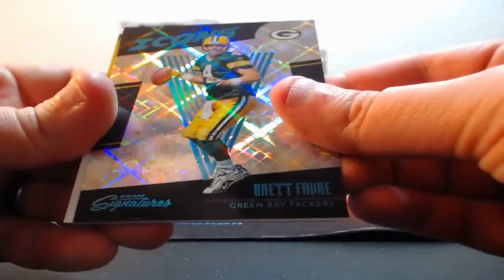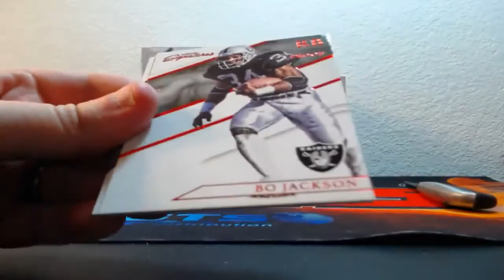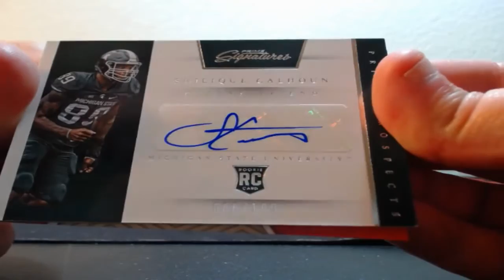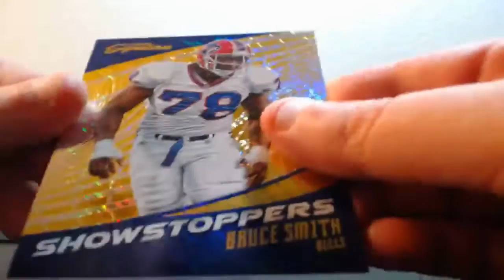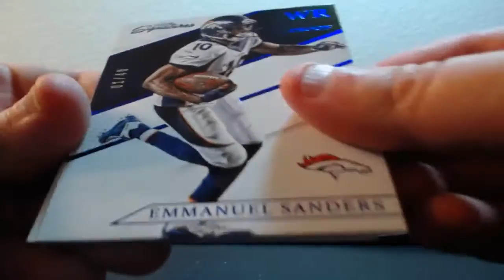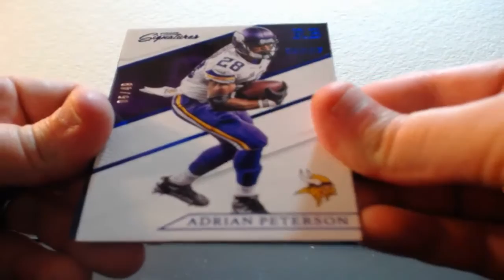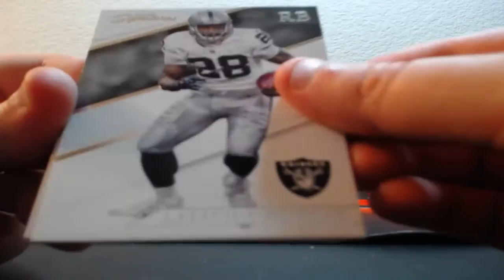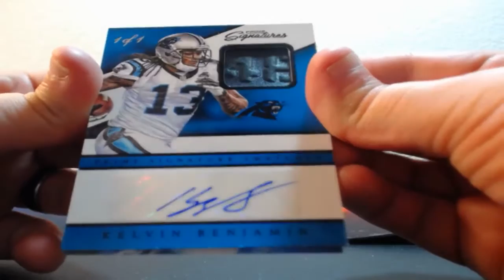03-11-2017 2016 Panini Prime Signatures Football 12 Box Inner Case Break 1/1 MOJO!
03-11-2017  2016 Panini Prime Signatures Football 12 Box Inner Case Break  1/1 MOJO!